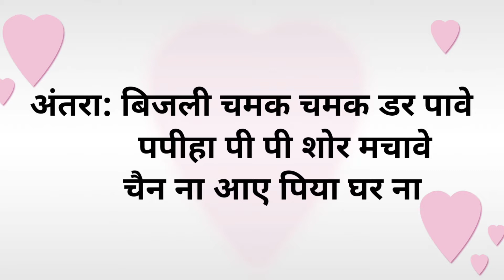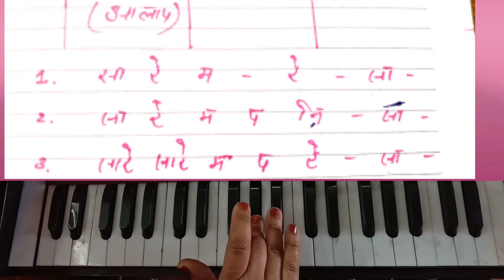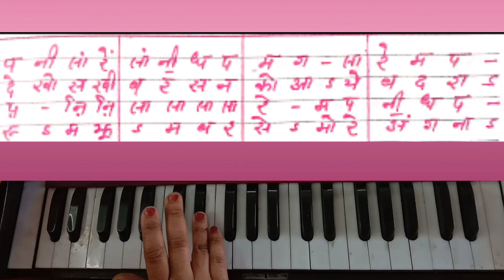Raga Desh || Chota khayal || by:Sanjana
presenting chota khayal in raga desh.
    By:Sanjana

editor :Rhythm sharma
Artist :Sanjana
Tabla:kamal Kant sharma
video by:sargam sharma

watch my videos on every Monday and Thursday .
   keep loving and learning by shastriya sangeet with sanjana.
keep supporting 🙏❤😊.